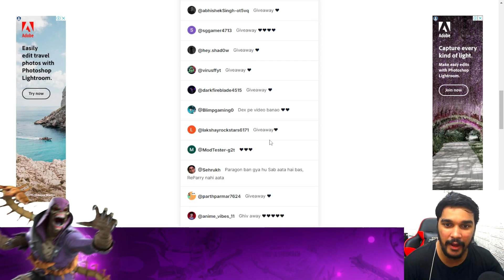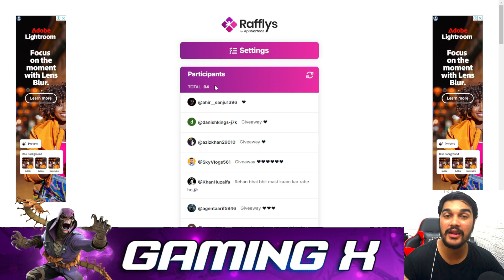NEW TITAN CRYSTAL POOL IS CRAZY 😍| MARVEL CONTEST OF CHAMPIONS